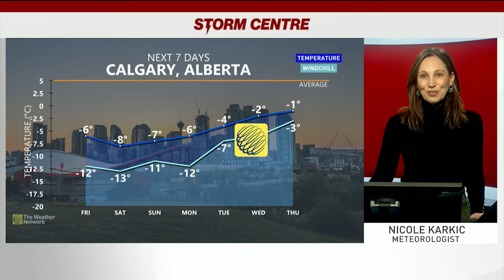Heavy Blast of Spring Snow Threatens 30 cm Over Southern Alberta by Friday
Warnings span southern Alberta with the threat for as much as 30 cm of snow across the region by Friday. The Weather Network meteorologist Nicole Karkic has the details.

Never miss a weather alert!